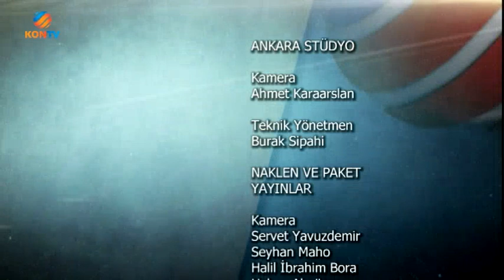Serdar Arseven ile Bir Fincan Kahve - Metin GÜNDOĞDU - 29 Kasım 2014